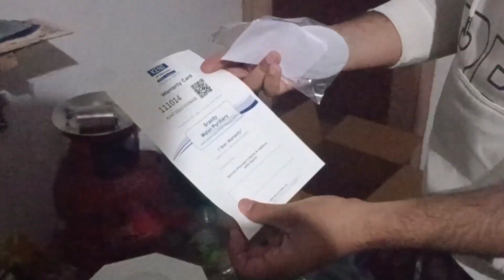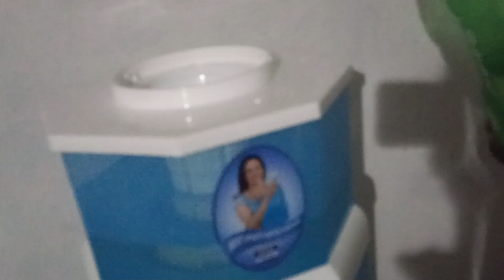KENT Gold Gravity Water Purifier (11014) | Unboxing - Review - Installation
Color: White. Purification by hollow fiber ultra filtration membrane
Use of nano-silver carbon for better disinfection of water. Long life membrane expected to last upto 4000 Litre
Transparent tank made of unbreakable ABS food-grade plastic
High base stand enables easy positioning of glass to draw water
Ideal for entry level water purifier; Max Operating Water Temperature: 35°C/113°F
Ideal for purification of water from most sources preferably low TDS water. Max. Duty Cycle 120 litres/day
1 Year Warranty. Includes: Water purifier, User manual, Warranty card and Service center details